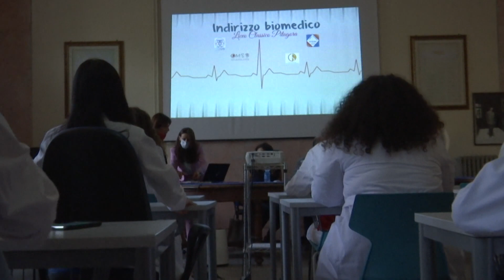CROTONE: CURVATURA BIOMEDICA, PARLANO GLI STUDENTI DEL CLASSICO